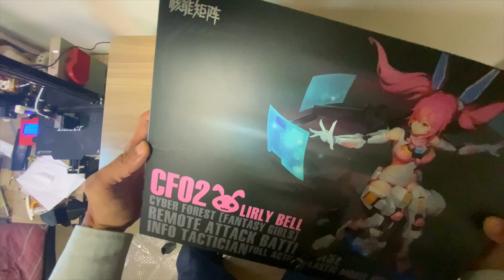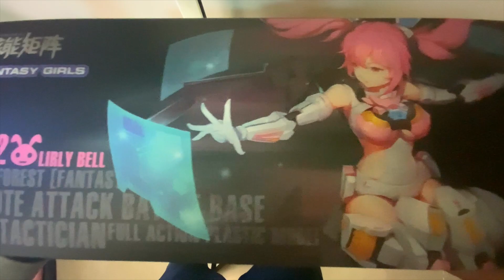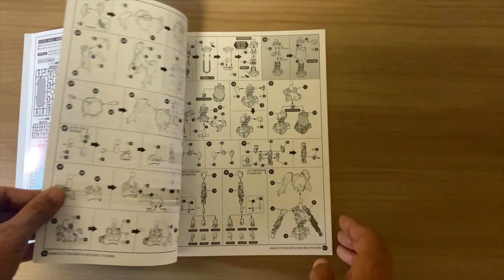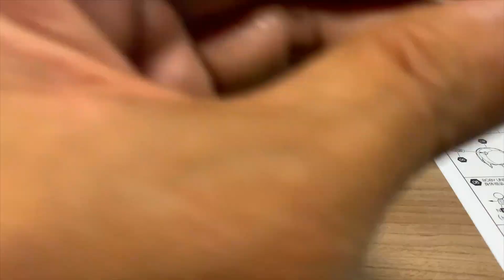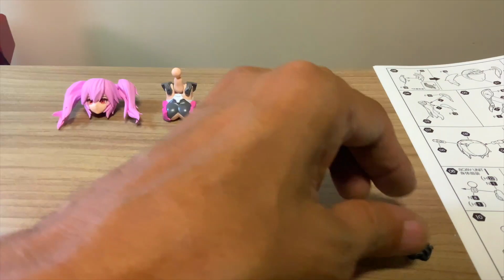【美少女プラモデル】NUKE MATRIX リリー・ベル製作 Part.1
中国製の美少女プラモデルです。
初中華プラモですが、日本メーカーもウカウカしてられないほど出来はいいです。

Amazon 製品リンクページ

もしくは、「NUKE MATRIX」で検索